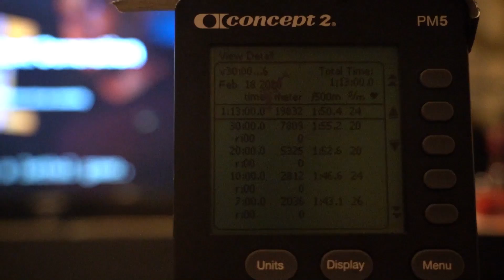Rower VO2 Max | My Results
After doing a VO2 max test yesterday I found out the results today and it is very interesting! I discuss what I think it might be on the rowing machine as well as what I will be using this data for! Excited to have completed my first VO2 max test and to see if I can improve on it going forward!

Camera Gear
Microphone - Rode Video Micro
Camera - Sony A7iii
Lenses- Sony 24-105mm f4 /Sony 28mm f2
Phone - Huawei Mate 20 pro
Drone - DJI Mavic Pro
360 Cam (on water footage) - Gopro Fusion

Computer Gear
Laptop
Dell g5
Desktop
Editing Software - Adobe CC